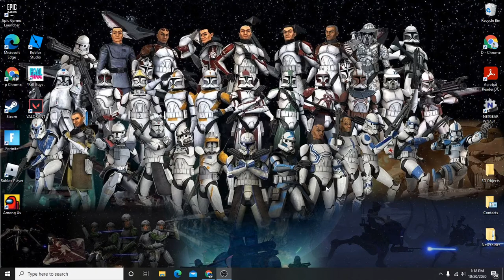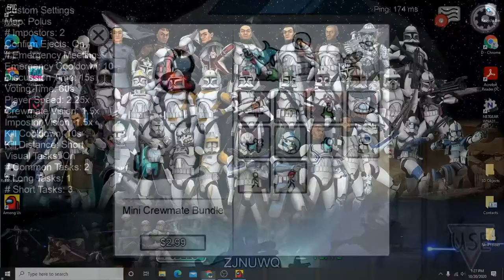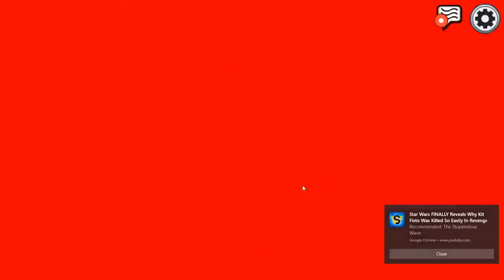Playing among us with friend